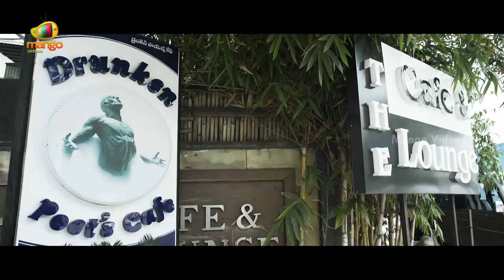Posani Krishna Murali & Raghu Babu Plan for a FLOP Movie | Meelo Evaru Koteeswarudu Movie Scene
Posani Krishna Murali & Raghu Babu Plan for a FLOP Movie in the scene from Meelo Evaru Koteeswarudu Telugu Full Movie on Mango Videos. MEK movie ft. Prudhvi Raj, Naveen Chandra, Saloni and Shruti Sodhi. Directed by E Satti Babu and music by Sri Vasanth. Produced by KK Radha Mohan on Sri Sathya Sai Arts Banner.

MEK movie also ft. Posani Krishna Murali, Jayaprakash Reddy, Murali Sharma, Raghu Babu, Prabhas Sreenu and Dhanaraj.

Happy Watching!